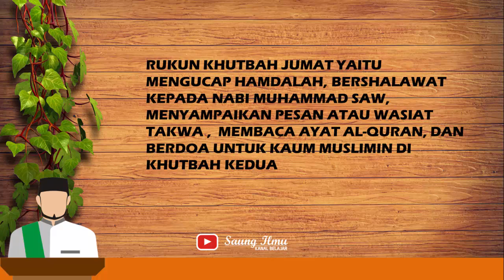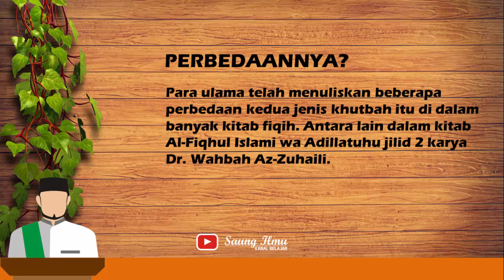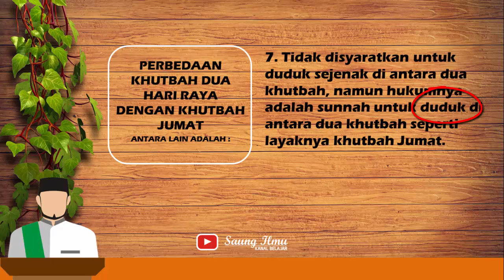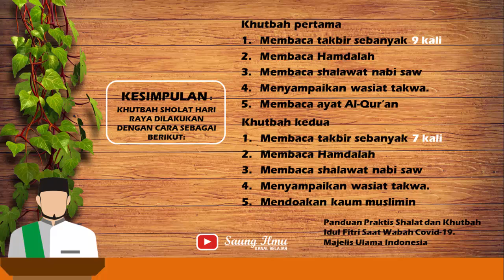Rukun Khutbah Ied | Perbedaan Khutbah Hari Raya dengan Khutbah Jumat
Ada beberapa perbedaan antara khutbah sholat ied dan khutbah jumat yang perlu untuk kita pahami bersama. Apalagi seorang khatib, sebab seorang khatib haruslah memahami rukun dan syarat khutbah. Mudah-mudahan video ini membantu memberikan penjelasan. terima kasih

Link contoh khutbah idul fitri dapat didownload di sini. Semoga bermanfaat

khutbah Idul fitri